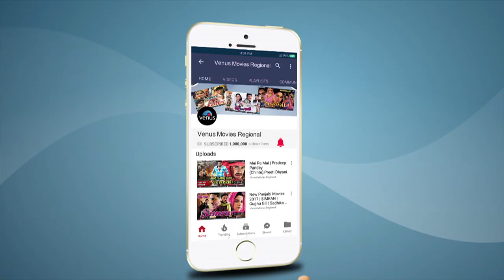Eka Lagnachi Gosht Full Movie Part 7 | एका लग्नाची गोष्ट | Latest Marathi Movies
Movie : Eka Lagnachi Gosht
Director : Deepak Kadam
Producer : Vinod Kumar Barai
Starcast : Mangesh Desai, Nisha Parulekar, Ravi Patwardhan, Usha Naik, Deepjyoti, Manoj Takne, Swapnil  & Others
Banner : Raj International Cambain Prastut & Geet Vinod Chitralay Nirmit

Also You Can:
'LIKE' us on Facebook:

Also You Can:
'LIKE' us on Instagram: